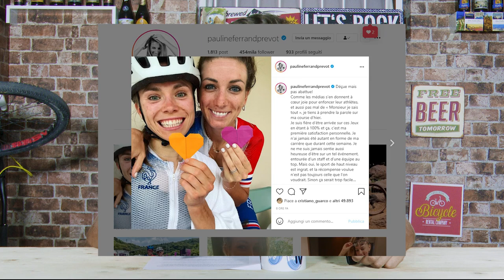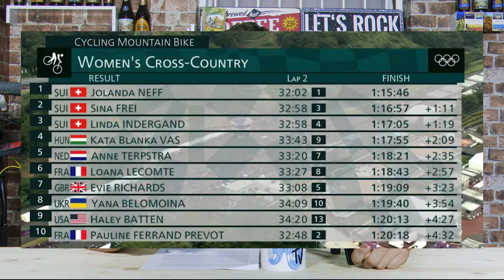TOKYO 2020 MTB 🥇JOLANDA NEFF🥇 E LA FRENATA DI PAULINE FERRAND PREVOT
Piccoli screzi anche nella gara femminile dove Jolanda Neff non le ha certamente mandate a dire nei confronti di Pauline Ferrand Prevot per il suo atteggiamento prima del famoso drop.

🖋 ABBONATI a 365tv per SUPPORTARCI ed accedere ai dietro le quinte